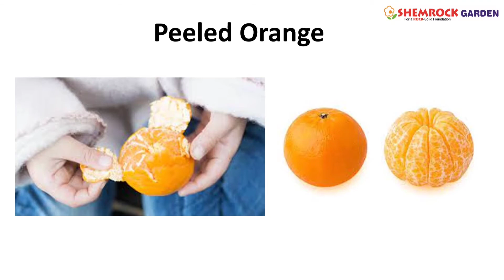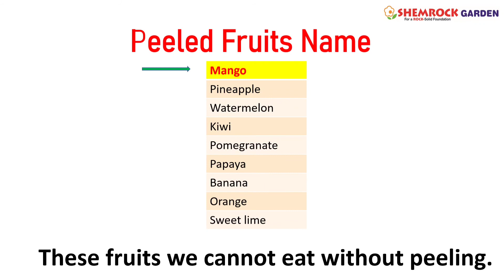Fruits We Eat With Peeling# Lesson For Kids